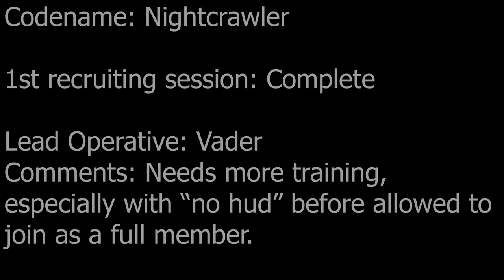Ghost Recon: Breakpoint - [Tier 1 Unit] Recruiting Session "Nightcrawler" Part 1 | Tactical Gameplay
Tier 1 Unit | Possible recruit training session - Nightcrawler [Part 1]

Lead Operative: Vader
Possible Recruit: Nightcrawler
Unit: Tier 1 Unit - "Redacted"

Ghost Recon: Breakpoint - Xbox One

"Ghosts never die."